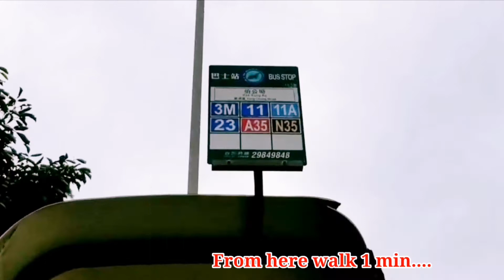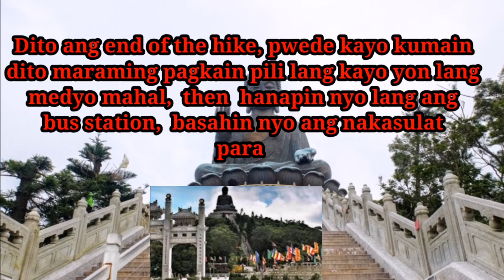Lantau Peak Hike//2nd Highest Peak in Hongkong//Chyl'z Vlog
How to go there:
*Tungchung Station, Exit B